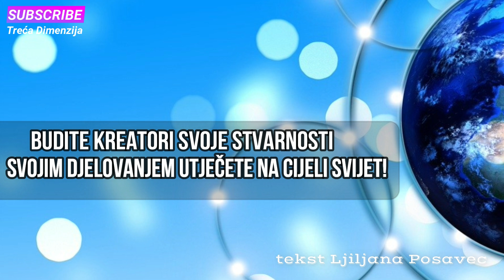Budite kreatori svoje stvarnosti – svojim djelovanjem utičete na cijeli svijet!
autor Ljiljana Posavec
Osvijestite stoga da ste svi vi kreatori vlastita života, ali da i svojim djelovanjem utičete na cijeli svijet. Prihvatite odgovornost da sve što se događa sada u svijetu, da smo to svi na kolektivnom nivou stvorili, u ovisnosti od visine vibracije na kojoj svakodnevno živimo.
muzička podloga Marigold - Quincas Moreira
tekst atma.hr